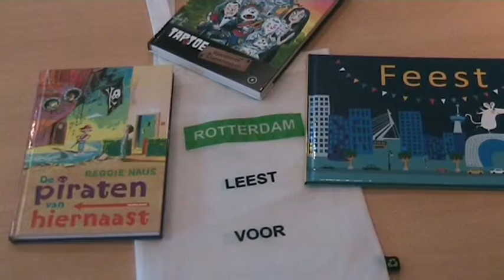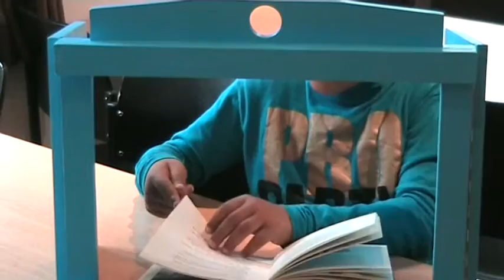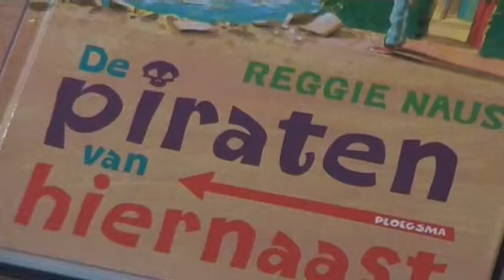PIRATEN IN CONFETTI,ALTIJD GEVAARLIJK!.ZO"N ONDERWERP.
BIJ SPEELTUIN CONFETTI ,MAG IK VOORLEZEN ,OVER PIRATEN ,DAT DOE IK GRAAG. !